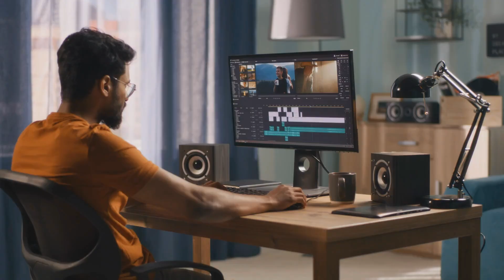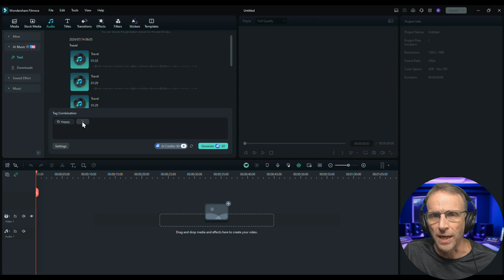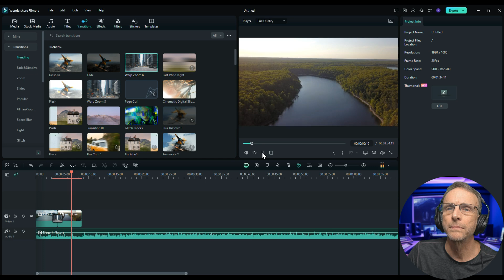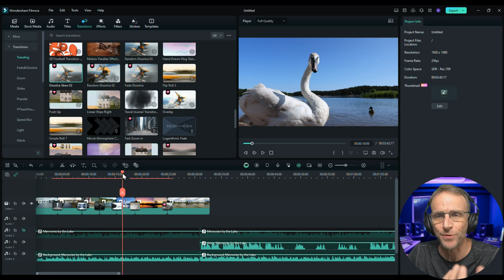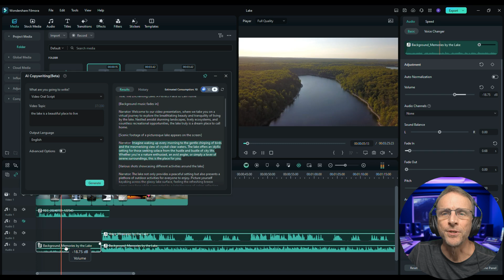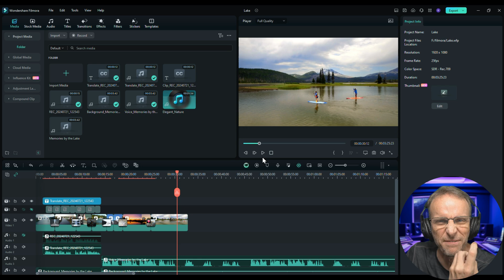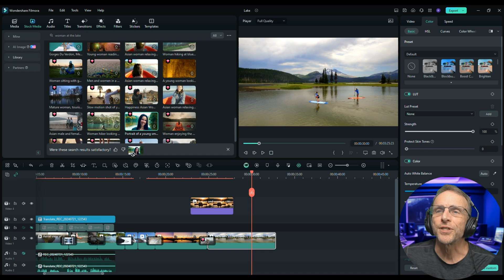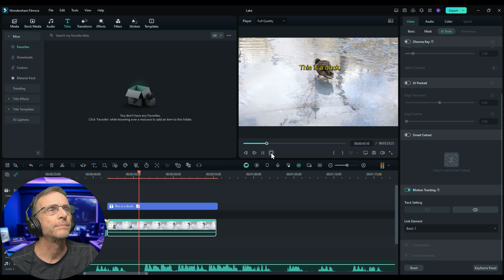5 best AI features That Put You AHEAD of 90% of creators!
Wondershare's Filmora is my new go-to editor for nearly all of my projects. It's just so much quicker to do what I need then when I use my old "pro level" editors.

They've added a suite of AI tools:

AI Translation
AI Image Generation
& AI Copywriting

In this video, I'll give you a high level overview of these new features, as well as a few others that I think are cool, and you'll hopefully get a glimpse of why I like this editor so much.

00:00 Introduction to AI in Video Editing
00:44 Overview of Wondershare Filmora
01:54 Exploring Filmora's AI Music Generation
05:46 Using AI Vocal Remover in Filmora
08:47 Creating a Voiceover with AI Copywriter
11:05 Adding AI Captions and Translations
13:04 Generating AI Images and Applying LUTs
17:18 Motion Tracking and Final Thoughts

Explore AI Lab Essentials for a deeper dive into these topics with Bob

🎙️ Voice Over Artist 30+ years
📻 Broadcaster / Actor / Creative

🪙SUPPORT
If you want to support me, the best thing to do is to share the content… sharing is caring!